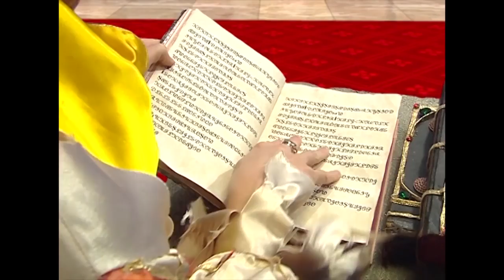Şoker Açıklama Yaptı 😲 - Bez Bebek